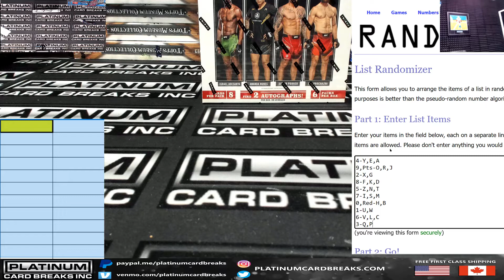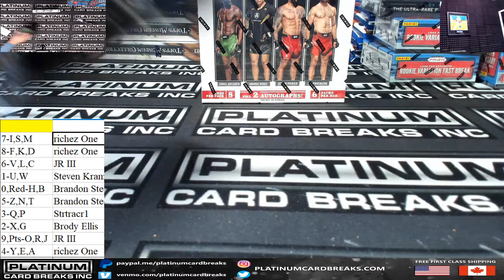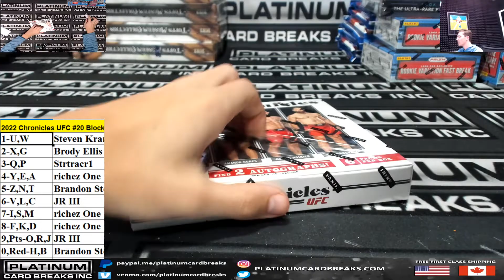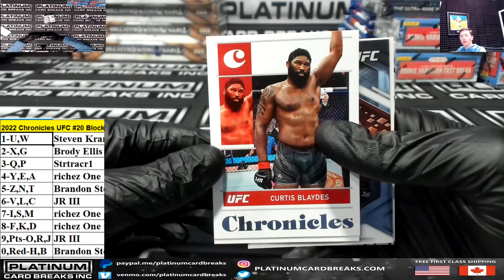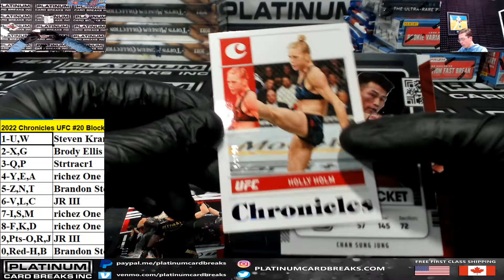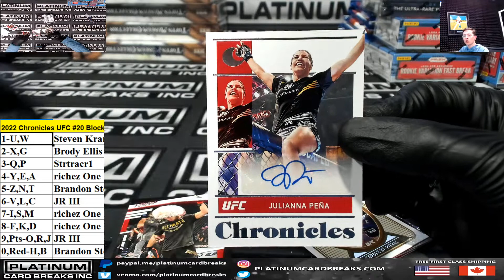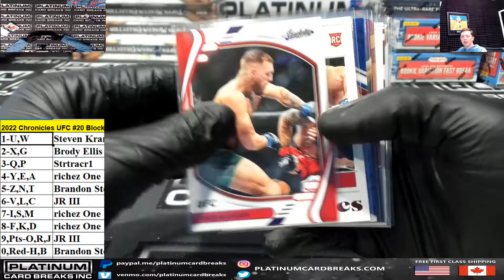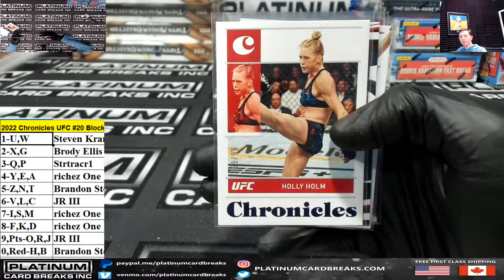2022 Chronicles UFC #20 Block Break Chatter Drop 1 Box